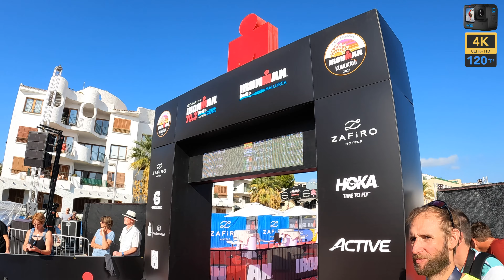GoPro en un IronMan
Aprovechamos el Ironman Mallorca para probar los tres modos más salvajes de la GoPro Hero 10
5,3k 60
4k 120
2,7k 240

Link de compra:
GoPro Hero 10 Black